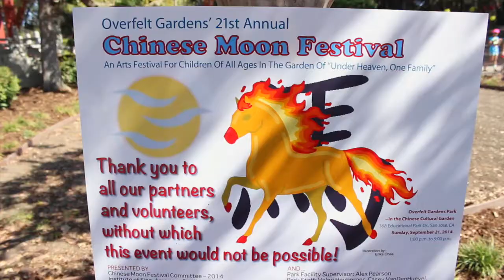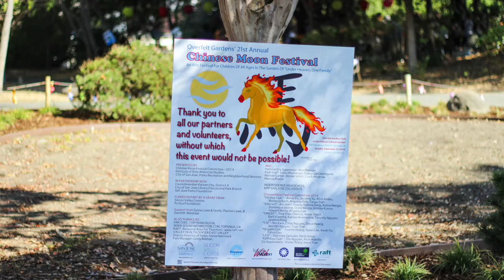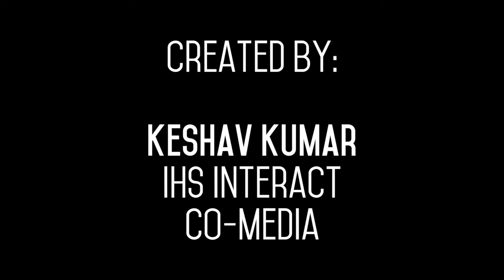Chinese Moon Festival 2014 | Recap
Dedicated to Sylvia Lowe.